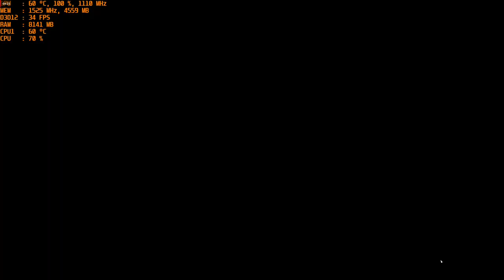Battlefield V Firestorm Battle Royale in 4k with the R9 390 - DX12